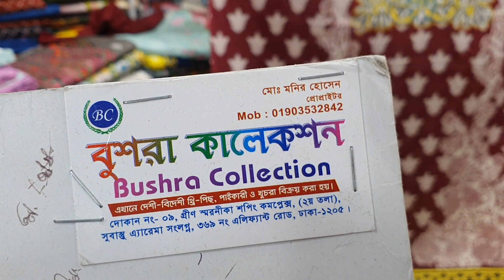ধামাকা অফার অরিজিনাল পাকিস্তানি বুটিক্স থ্রী-পিছ।